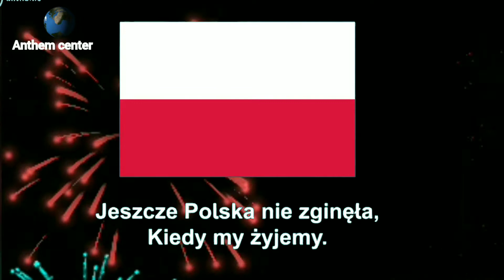Poland Anthem.Mazurek Dąbrowskie. maˈzurɛɡ dɔmbrɔfˈskʲɛɡɔ.Dąbrowski's Mazurka Poland Is Not Yet Lost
Mazurek Dąbrowskiego" (Polish pronunciation: [maˈzurɛɡ dɔmbrɔfˈskʲɛɡɔ] "Dąbrowski's Mazurka"), in English officially known by its incipit "Poland Is Not Yet Lost", is the national anthem of Poland.[1][2][3]